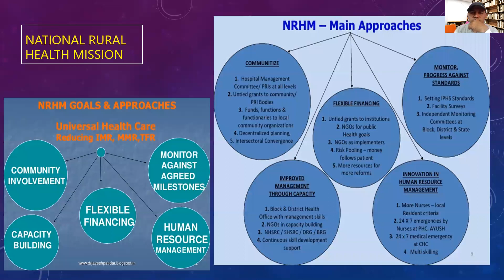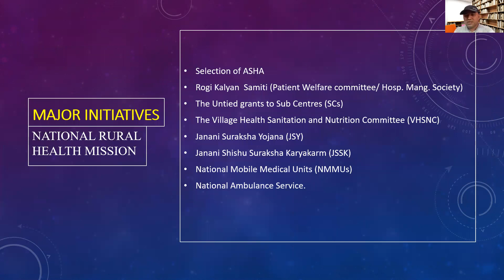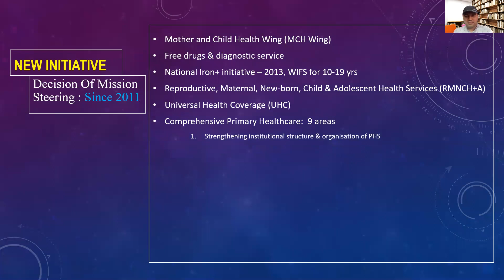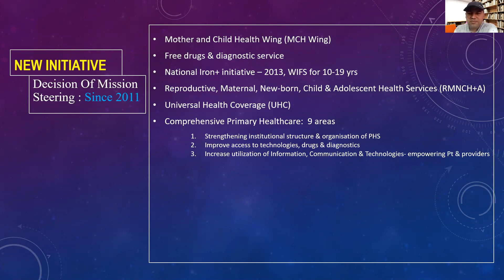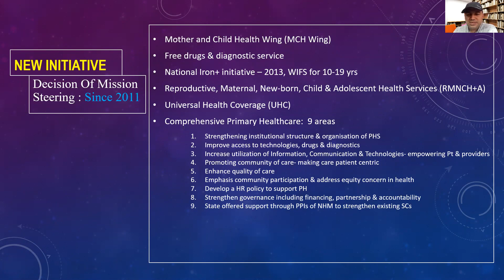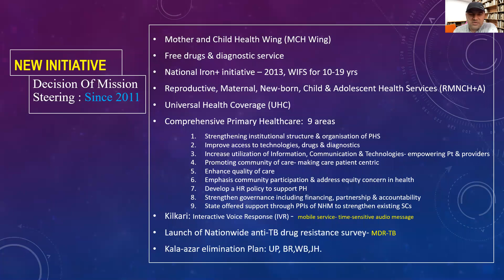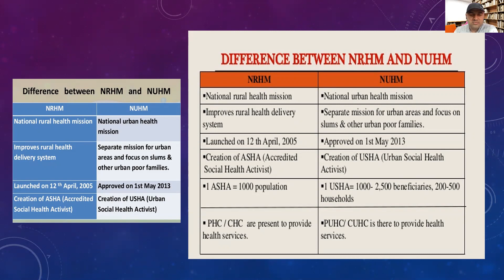National Health Mission I PSM Class I GTCH 3/3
By Dr Md Tanwir Alam, Dept. of Preventive & Community Medicine, GTCH, Patna